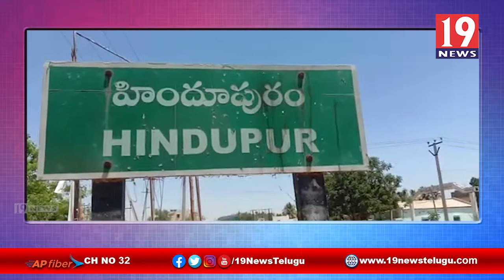సిల్క్ రిలర్స్ అసోసియేషన్ నాయకులతో కలిసి హిందూపురం నుండి అమరావతి వస్తున్న సమయంలో వాహన ప్రమాదం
సిల్క్ రిలర్స్ అసోసియేషన్ నాయకులతో కలిసి హిందూపురం నుండి అమరావతి వస్తున్న సమయంలో వాహన ప్రమాదం | 19 Newstelugu